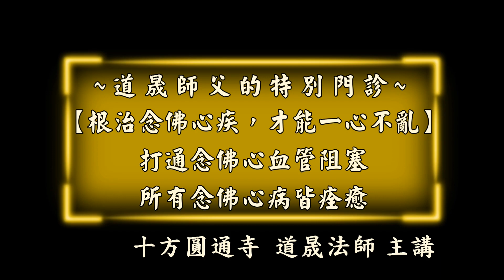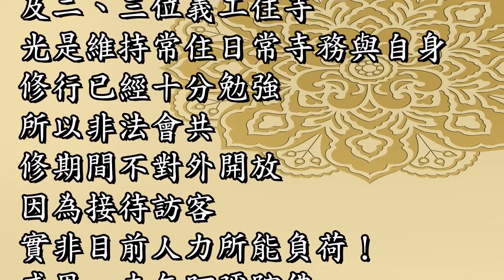【道晟師父的特別門診—根治念佛心疾才能ㄧ心不亂】 十方圓通寺 道晟法師 主講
各位蓮友：
念佛平安吉祥！

道晟師父此次權充客串法界大醫王阿彌陀佛的小助手，借用人間的醫學名詞，以「肉團心」的病名，解說「緣慮心」的病症，師父以淨土法門的立場，將眾生依病狀輕重分為「先天性心臟病(天生血液不足)」、「先天性心臟病(不健康)」、「冠狀動脈阻塞」、「心律不整」、「心悸」、「高血壓心臟病」等，對於以上病症分別舉例病患代表、對治方法還有結語，最後告訴大家淨土法門的健康心臟長什麼樣。

期望道晟師父這次別開生面的特別門診，能夠讓蓮友們根治念佛心病，了解如何保養念佛心臟，讓人人皆有健康的念佛心臟，盡此一生ㄧ心不亂的念佛到底，南無阿彌陀佛。

【病症】

一、「先天性心臟病(天生血液不足)」
1.先天對信奉三寶沒有信心。
2.難以信受佛語

二、「先天性心臟病(不健康)」
1.善根淺薄，很難學佛
2.心胸狹窄，打從心底不能信受彌陀本願甚至批判否決。

三、「冠狀動脈阻塞」
想不通彌陀本願的平等無條件，所以信心不足無法堅定，容易退轉。

四、「心律不整」
1.雜行雜修念佛不專一。
〈心臟依靠精準的電流控制心肉收縮維持跳動，所以電流不能雜亂，否則心臟跳動混亂會受損，而雜行雜修就是電流雜亂〉

五、「心悸(容易受外在影響造成心律不整)」
1.本來一向專念聽人雜言受影響，也變成雜行雜修。
2.信心不堅定，容易受人影響。

六、「高血壓心臟病」
給自己太大的壓力，例如認為念佛要達到功夫成片、要有清淨心、或是要求自己一天念十萬聲佛號。

以上六種病症師父生動活潑的舉例代表病患，請蓮友們仔細觀看影片，並同步診視我們自己是否也有相同的病症，如果有，請趕快服用道晟師父針對病症開的藥方，因為不趕快醫好這幾種心臟病，就必須使用淨土法門的急救方法。

【急救方法】

一、 CPR：念佛機
透過體外不斷刺激，讓心臟恢復跳動。佛號不斷進入耳根，聽聞佛號即有無上利益，不斷聽聞讓自己業力改變，就會改變自己對念佛的信心。

二、 心臟電擊：助念
病者已經往生，透過電擊刺激，強制恢復心跳。對於平日不信三寶的往生者，在往生後透過念佛令其蒙阿彌陀佛佛光攝受加持，佛力加持下歡喜踴躍心不顛倒往生西方。

師父舉例病症、病患、治療方式和保養方法，甚至最不得已的急救方法也交給大家，想盡辦法要讓大家有一顆健康強壯念佛的心，就是希望蓮友們安穩快樂的過念佛日子。如同身體健康的人生活比較快樂一樣，所以最後師父分享一個健康念佛心臟的例子給大家，保證是令人稱羨的健康念佛心臟。

【健康念佛心臟】
1. 法喜念佛，每天只要睡一個小時。
2. 西方三聖親自通知，一個月前預知時至。
3. 西方三聖到家裡聊天20幾分鐘，阿彌陀佛親自教導後事該如何辦理，告訴他「一切經咒懺都不用，連阿彌陀經也不用，只要念南無阿彌陀佛就好了。」
4. 800多人圍觀，親睹西方三聖現身接引。

各位蓮友是否希望自己也有一個健康的念佛心臟？那務必好好觀看影片診視自己，把自己的心臟病都治好，成為讓別人羨慕的健康念佛心臟，南無阿彌陀佛。

🌺◎功德善款請匯至
（1）合作金庫銀行 苗栗分行
（代號006）
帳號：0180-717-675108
戶名:苗栗縣十方圓通寺護持會

（2）十方圓通寺郵政劃撥帳號：
郵政劃撥：22848631

🌟 若有匯款者請註明「護持弘法」，並請拍照傳到郵件信箱，感恩，南無阿彌陀佛。